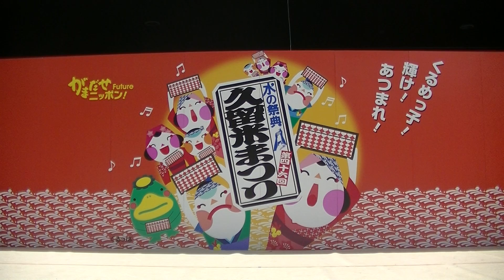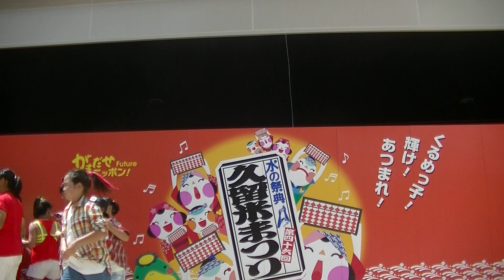水の祭典2017 西鉄久留米駅 九州男児新鮮組②・エンディング